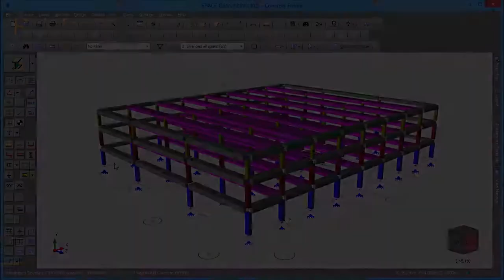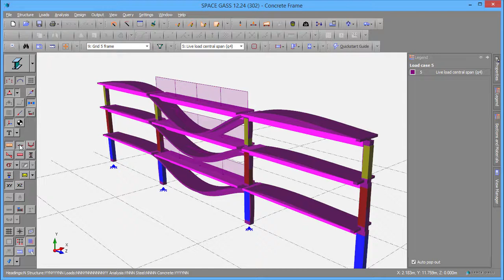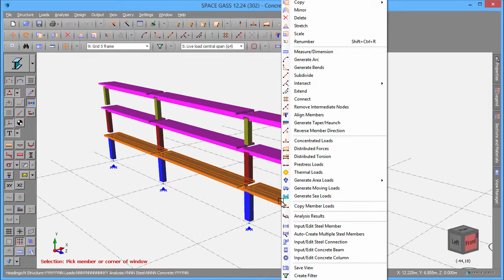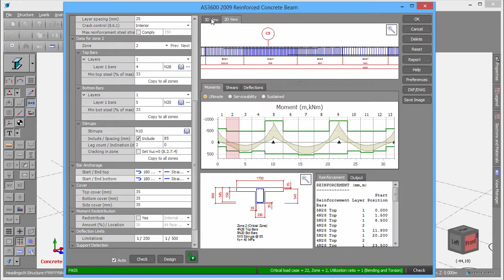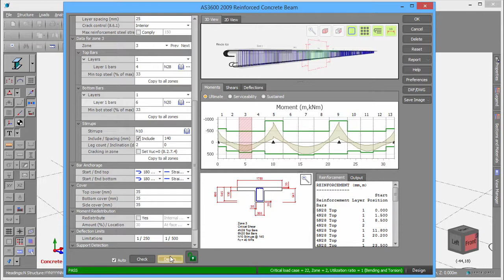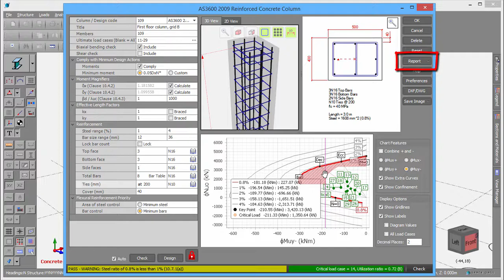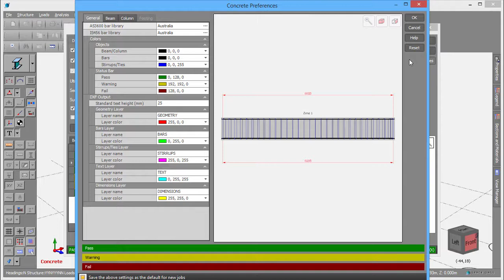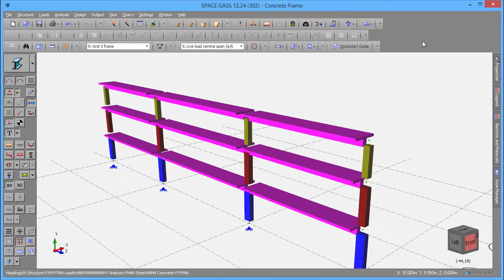SPACE GASS Reinforced Concrete Design Overview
This video is part of a series of training videos for the SPACE GASS structural analysis and design software package